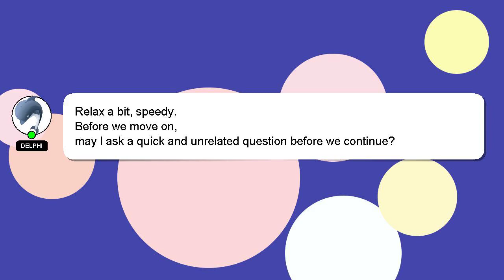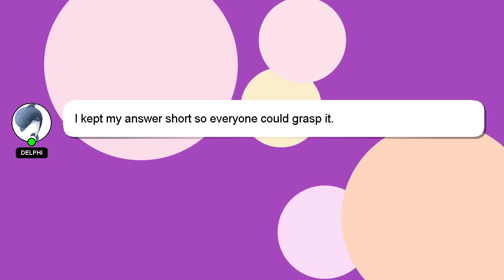How to get ready for a gynecologist appointment?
A brief introduction of myself, Hello, I am Delphi. I am here to assist you in getting the answers you need. - How to get ready for a gynecologist appointment?

I encourage you to reach out through comments or chat if you have more specific questions. Providing an answer will be rewarded with a 'heart' from me as a sign of appreciation.

*2 What we are experimenting :*